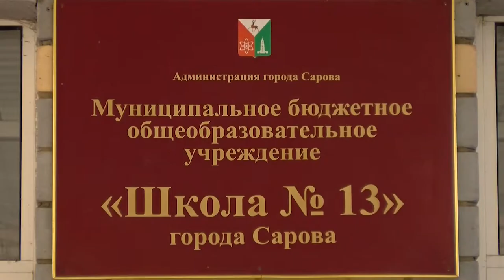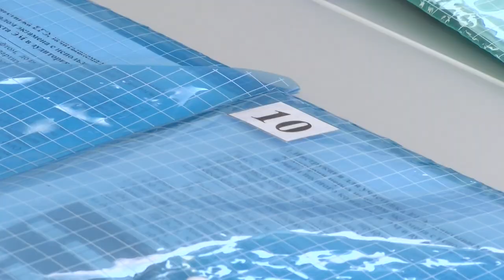Пробный ЕГЭ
29 июня стартовал основной период ЕГЭ. Он начался с пробного экзамена без выпускников для проверки готовности школ к работе в период пандемии коронавируса.